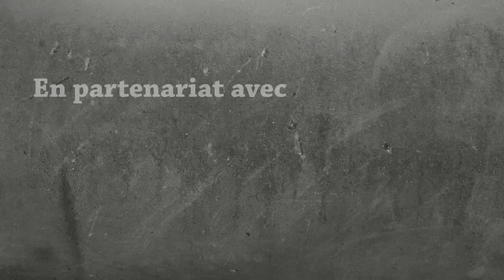Tutorial : Le Piège à Noyade Version 2 !!!!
Le voici, le voila, le nouveau, le tout neuf, j'ai nommé : Le Piège à Noyade, 2ème génération;

Plus efficace, plus ergonomique, plus compact, plus sadique, plus puissant, plus génialissime et plus euh ... mieux, un vague de modernité est arrivée sur le monde de minecraft avec ce nouveau dispositif.

Certifié 100% non destructeur pour les loots, et 100% biodégradable.

Faites des économies de ressources et un gain de sadisme (et loot éventuellement ) avec l'update du piège a noyade.

Cubiquement génial, vous ne pourrez plus vous en passer.